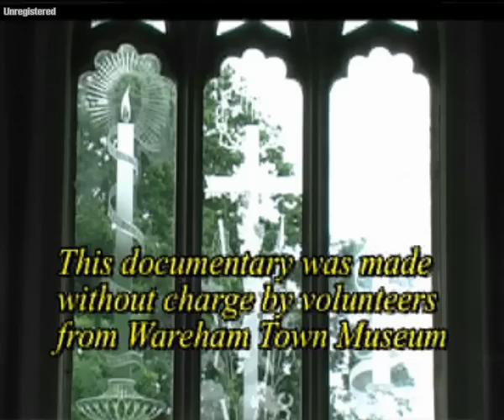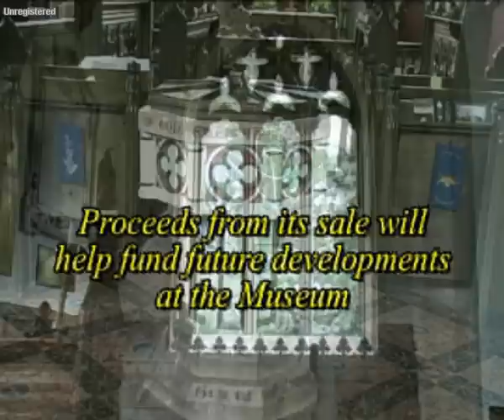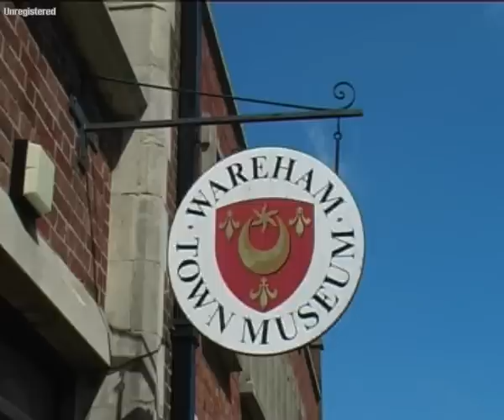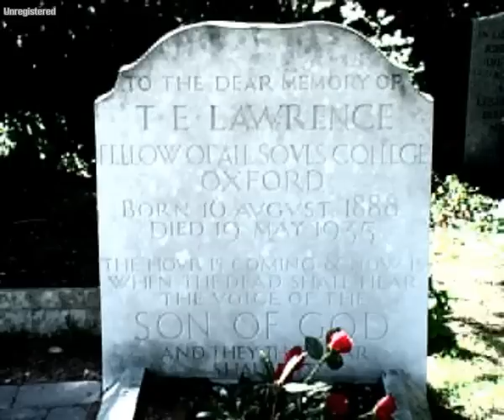Lawrence of Arabia - Final Years in Dorset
This is a Trailer for a DVD made by Wareham Town Museum, Wareham, Dorset, UK, in 2006. The video starts with views of Wareham and surrounding area, followed by three minutes of dialogue clips about T.E.Lawrence.
The DVD is no longer available but see the new widescreen updated version on YouTube.
for the Wareham Town Museum website.